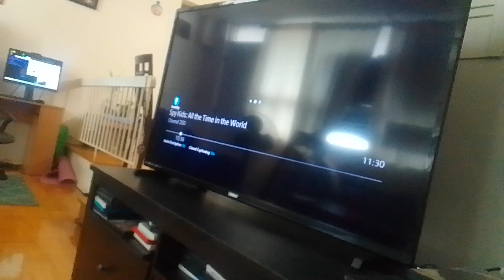count venamus, supertights & dark noobs jumps blorgon on his dark car & drives away supernoobs